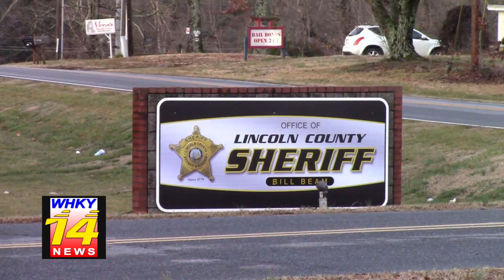WHKY News Top Stories, Monday 7/5/21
Rob Eastwood has the top stories from the Monday, July 5th WHKY-TV News